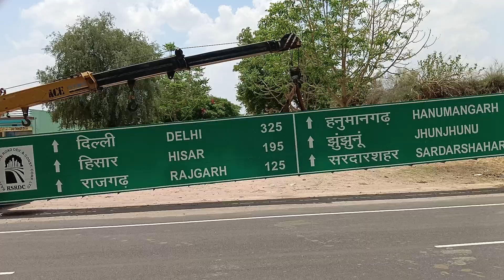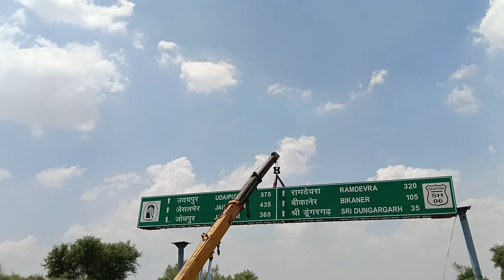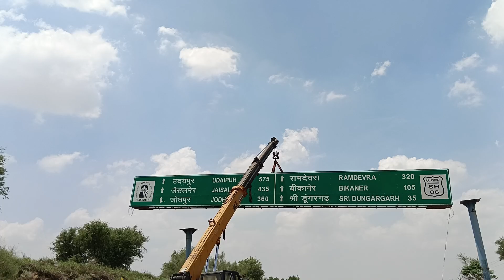क्यों हटाया गया रोड से बोर्ड को